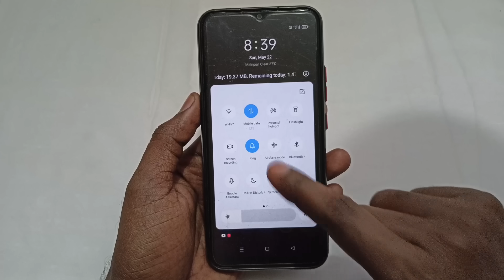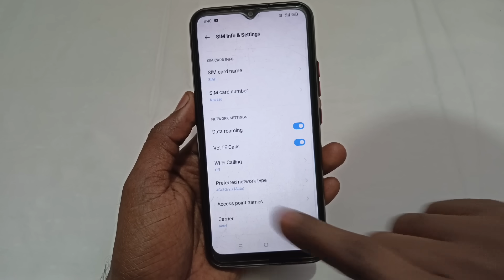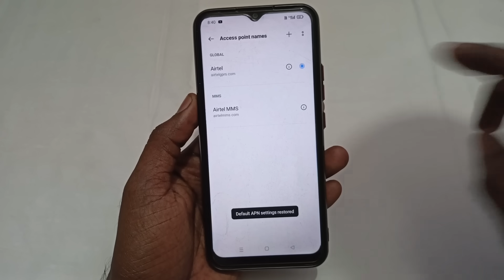server unreachable | how to fix server unreachable problem | server unreachable phone call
Dosto Aaj Ki Is Video Me Maine Aapko Bataya Hai - Server Unreachable Problem Kaise Sahi Karen

Video Queries -

how to fix server unreachable problem in jio sim
server unreachable bataye to kya karen

Important Videos...